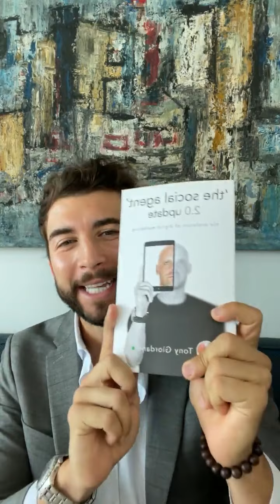SLG Meetup E88: Tony Giordano, High-End Real Estate Expert at The Opulent Agency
Connecting with Tony Giordano (@tony_giordano), High-End Real Estate Expert at The Opulent Agency (@theopulentagency), best selling author, and seen on CNBC, Million Dollar Listing - Bravo TV, among others 📺

Tony talks about all the main turning points/lessons throughout his career, the latest trends in the real estate market in California 🌴 as well as all the new tools he is using to continue elevating his career to the next level 🚀

He also explains how he’s been leveraging social media since the beginning – sharing, engaging, networking – to build a stronger perception, and therefore, tremendous achievements 🔝